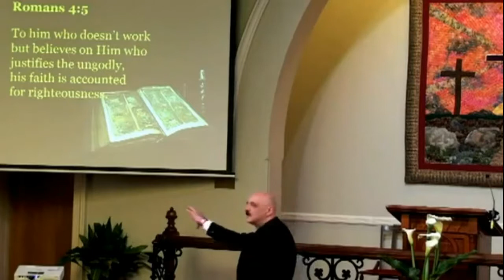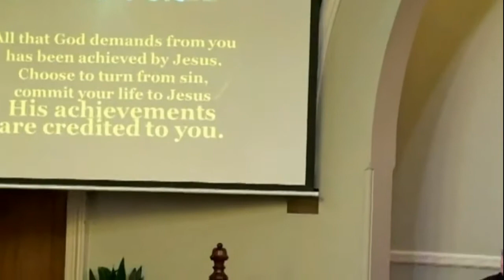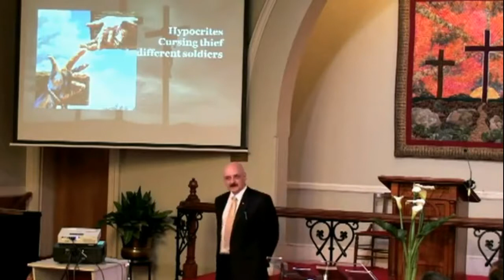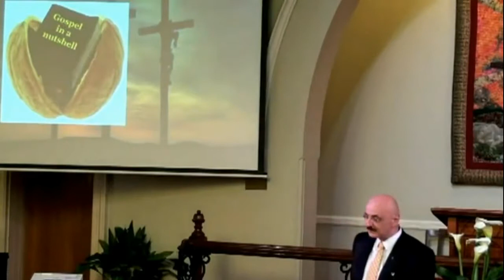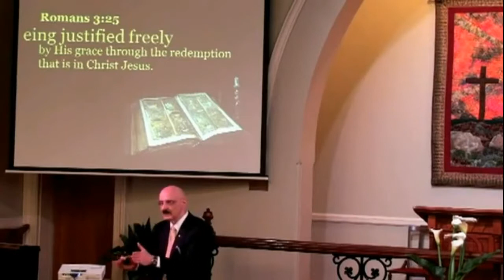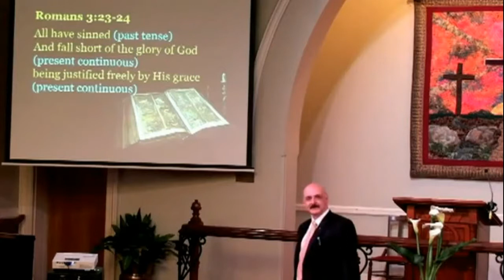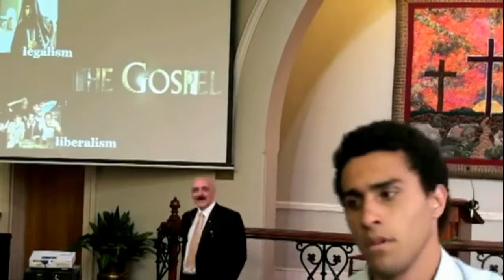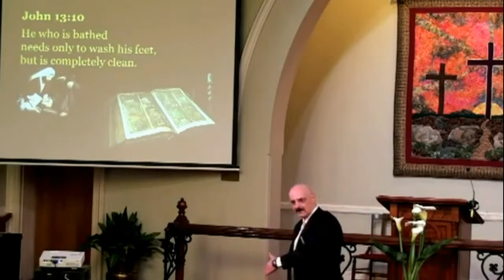The Gospel in a nutshell